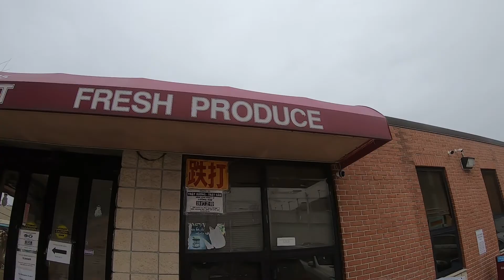Khmerchlongden - Shopping at Hung Phat and HMart in Wheaton, MD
We are going for a grocery shopping at Hung Phat and H-Mart in Weaton, MD.